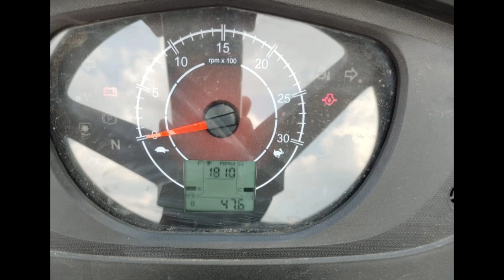Mahindra 575DI Yuvo Tech Plus tractor sales | kangeyam kaalai tractors | Tamilnadu Tractor